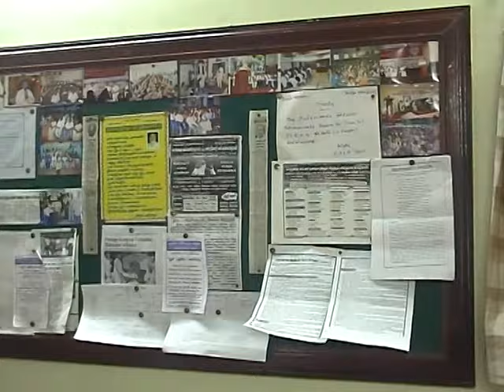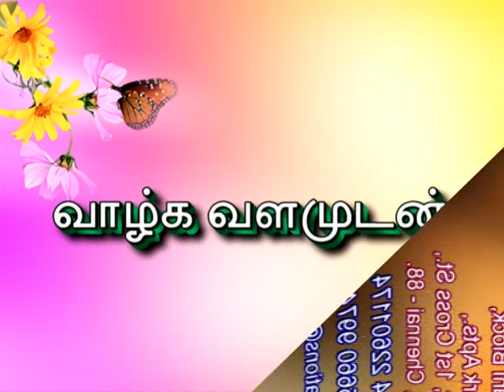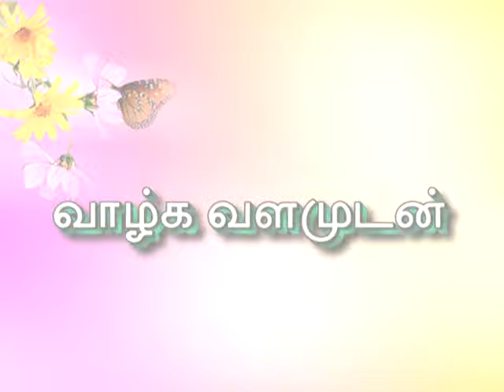“மௌனம் ஓர் நிறைவு : 5 – கர்மயோகி வீ.உலகநாதன் ஐயா” “Silence – Karmayogi V.Ulaganathan Ayya”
சென்னை மாநகர் அறிவுத்திருக்கோயில் CALM TRUST,

ஜூம் Zoom ஆன்லைன் வகுப்பில் கலந்து கொண்டு பயன்பெற உங்களையும் உங்கள் நண்பர்களையும் அன்புடன் அழைக்கிறோம்.
தினமும் மாலை 6.30 – 7.30
மனவளக்கலை ஆசிரியர்களின் தவம் மற்றும் சிந்தனை நடைபெறும். வெள்ளி மாலை கலந்துரையாடல் நிகழ்ச்சியும் நடைபெறும்.

இந்த நம்பரில் தொடர்பு கொண்டு எமது வாட்ஸ்அப் குழுமத்தில் இணைந்து உங்கள் நண்பர்களையும் இணைத்து தினமும் நல்ல அரிய தகவல்களை பெறலாம்.

மேலும் விபரங்களுக்கு & பதிவு செய்ய
இடம் :-
சென்னை மடிப்பாக்கம்-கைவேலி
சென்னை மாநகர் அறிவத்திருக்கோயில் CALM TRUST,  #358. வள்ளல் காரி தெரு, சீனிவாசா நகர். கைவேலி. மடிப்பாக்கம். சென்னை - 600 091

மற்றும்
சென்னை ஆதம்பாக்கம்-பிருந்தாவன் நகர் / பாரத்நகர்
இடங்களில் எமது மையம் செயல்படுகின்றது.

CALM TRUST (Chennai Adambakkam Lakeview Manavalakkalai Trust)
Welcome to Calm Trust & Chennai Maanagar Temple of Consciousness (CMTOC). CMTOC otherwise known as Chennai Maanagar Arivu Thirukovil (in tamil), is one of the leading SKY Yoga centre in the Adambakkam, Madipakkam(East) & South Velachery area, Chennai, Tamil Nadu, India. It is situated in East Madipakkam near South Velachery Railway Bridge, Kaiveli Bus Stop, Sunshine School 2nd Campus, Ponvidhyashram School and Madipakkam Srinivasa nagar Bus stop. CALM TRUST SKY Yoga Centre is doing service in and around Chennai Metro City.
CALM Trust is a non-profit organization and affiliated to World Community Service Centre (WCSC), the umbrella organization set up by Maharishi Vethathiri for propagating world peace, through his unique magnus opus called “Vethathrium”. which literally translates as a roadmap to the mountain of knowledge. It is an emerging worldview for a new millennium.

Chennai Maanagar Arivuthirukkoil
*Available Classes on Normal Days*
Kayakalpa Yoga Course Date : Every 2nd & 4th Sunday Morning 10:30am to 1:00pm
Yoga & Meditation | Kundalini Yoga | Kaya Kalpa Yoga
Class For Gents, Ladies, Student, Childran - Regular & Weekend
Available University Courses for YHE(Yoga for Human Excellence)
Yoga For Human Excellence in Diploma, Advanced Diploma. B.Sc., M.Sc.,
Mor  5 to 7.30 Gents Only
Mor 10 to 12 Ladies Only
Eve  6 to 7 Gents Only
Weekend Mor  6 to 9 Saturdays & Sundays Gents & Ladies
Kayakalpa Course Date : Every 2nd & 4th Sunday Morning 10:00am to 1:00pm

வாழ்க வளமுடன்
அப்போது தான் எமது புதிய வீடியோக்கள்... உங்களுக்கு குறுந்செய்தியாக உடனுக்குடன் வந்து சேரும்! வாழ்க வளமுடன்
Be blessed by Divine
Looking forward to meet you at our Chennai Maanagar Arivuthirukkoil Yoga & Meditation workshop! on Normal days.